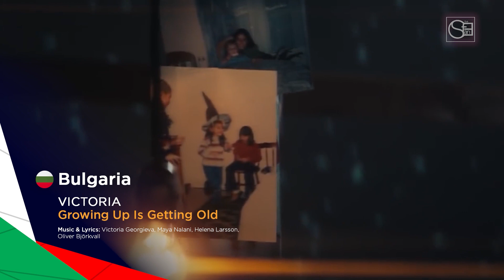Semi-Final 2: Top 17 | Eurovision Song Contest 2021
Participants:

🇦🇱 Albania - Anxela Peristeri - Karma
🇨🇭 Switzerland - Gjon's Tears - Tout l'Universe